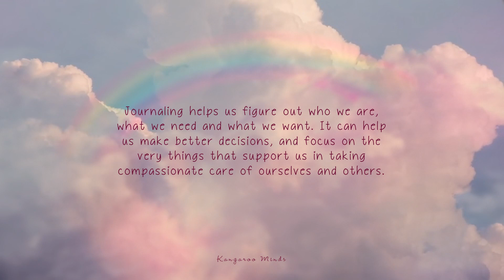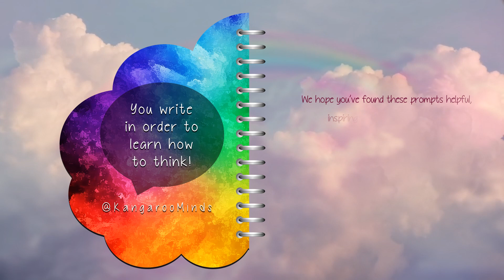Journaling Prompts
Journaling is often recommended as a helpful technique to aid self-reflection, practice gratitude, keep track of our goals and take care of our Mental Health. We may have a lot of things to journal about but sometimes we just don’t know where to begin, and to overcome that, we have journal prompts.

To help with exactly that, here’s a list of some journal prompts to bring you some inspiration.

We hope you’ve found these prompts helpful, inspiring and though provoking. Happy Journaling!

Do you have any journal prompts that you find helpful?